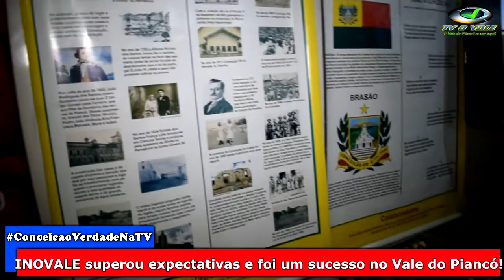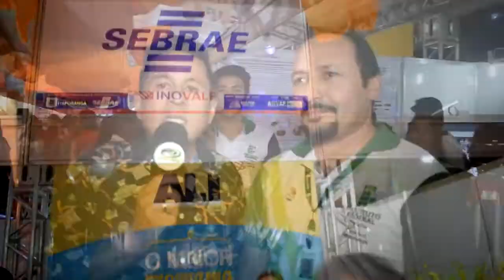INOVALE superou expectativas e foi um sucesso no Vale do Piancó!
Com o intuito de atrair novos mercados consumidores para a produção da região e de mostrar as vantagens competitivas de investir no Vale do Piancó, foi realizada no município de Itaporanga, de quinta-feira (16) a sábado (18), no Sertão paraibano a 1ª Feira de Negócios do Vale do Piancó (Inovale).